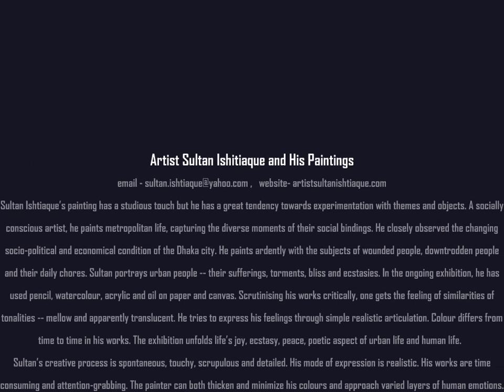Paintings of Artist Sultan Ishtiaque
Watercolor paintings by Artist Sultan Ishtiaque .
 From my childhood, I am fascinated for drawing and painting. From the beginning, I have been working in pencil, watercolor and oil. Nature is always my focus. Over the years, themes of my works have been changed. Against beauty of nature, harsh reality of society, wrecked houses, historical buildings, large sized ships of the Buriganga River, laborers and their daily chores, waiting boatmen in the bright lights, downtrodden people and their regular lives, traffic jam of Dhaka city, wounded people under collapsed buildings are my subjects.